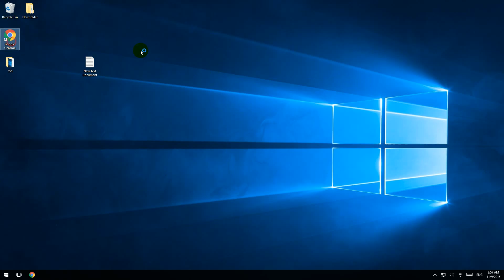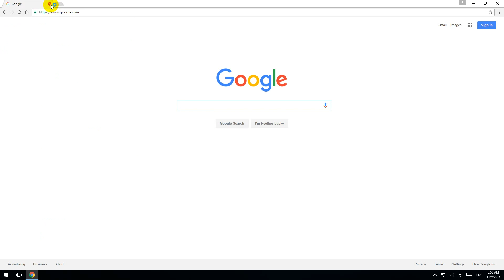How to Change Homepage in Google Chrome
How to Set or Change Homepage in Google Chrome